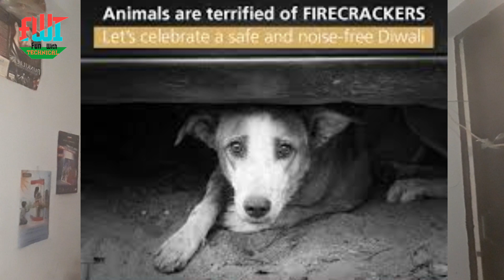1 Thing You Should Not Do This Diwaali | Animals are our 2nd Best Friend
Hello,

Let's celebrate a cracker free Diwaali ☺️☺️